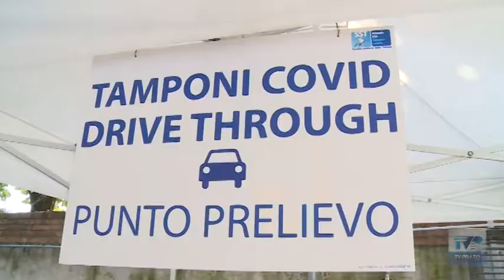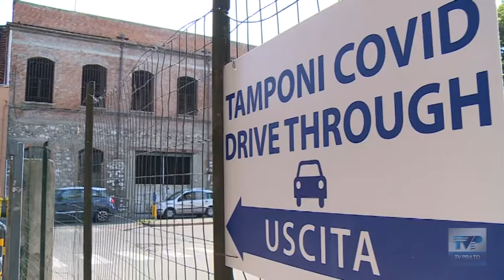Tamponi drive through al Giovannini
Da oggi attivo anche a Prato il servizio "drive through" al centro socio-sanitario Giovannini: il tampone si effettua direttamente dal finestrino della propria auto. Il servizio può essere richiesto anche su base volontaria a pagamento. Nel video, le immagini della prima giornata e l'intervista a Sandra Moretti, direttrice dell'area programmazione e controllo risorse del dipartimento delle professioni tecnico-sanitarie.